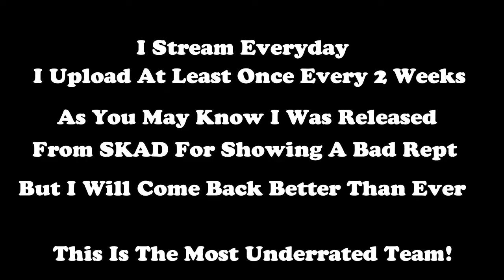This Is Why SKAD Should Recruit Me For Content Creator